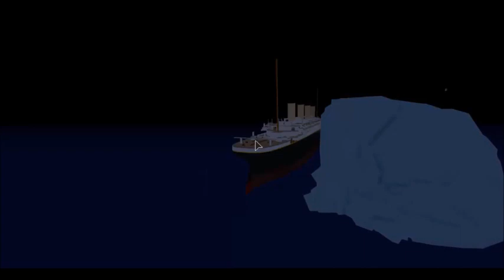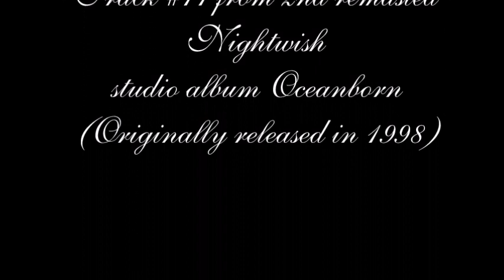Nightwish - Sleeping Sun (ROBLOX Music Video) • Titanic 105 Year Anniversary •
Video produced by JosephBoxhall
Video directed by JosephBoxhall and Jesse Gillett

Some film in this video is not mine, some of it is taken from Jesse Gillette's video "Sleeping Sun || Roblox Titanic"

Sleeping Sun is track number 1, taken from Single "Ballads Of The Eclipse" which has been added to Oceanborn, go purchase this amazing son and album,. Thanks!!

This video is dedication to those who died on the tragedy on April 15th, 1912

Short story:
On April 10, the RMS Titanic, one of the largest and most luxurious ocean liners ever built, departed Southampton, England, on its maiden voyage across the Atlantic Ocean. The Titanic was designed by the Irish shipbuilder William Pirrie and built in Belfast, and was thought to be the world’s fastest ship. It spanned 883 feet from stern to bow, and its hull was divided into 16 compartments that were presumed to be watertight. Because four of these compartments could be flooded without causing a critical loss of buoyancy, the Titanic was considered unsinkable. While leaving port, the ship came within a couple of feet of the steamer New York but passed safely by, causing a general sigh of relief from the passengers massed on the Titanic‘s decks. On its first journey across the highly competitive Atlantic ferry route, the ship carried some 2,200 passengers and crew.

After stopping at Cherbourg, France, and Queenstown, Ireland, to pick up some final passengers, the massive vessel set out at full speed for New York City. However, just before midnight on April 14, the RMS Titanic failed to divert its course from an iceberg and ruptured at least five of its hull compartments. These compartments filled with water and pulled down the bow of the ship. Because the Titanic‘s compartments were not capped at the top, water from the ruptured compartments filled each succeeding compartment, causing the bow to sink and the stern to be raised up to an almost vertical position above the water. Then the Titanic broke in half, and, at about 2:20 a.m. on April 15, stern and bow sank to the ocean floor.

Because of a shortage of lifeboats and the lack of satisfactory emergency procedures, more than 1,500 people went down in the sinking ship or froze to death in the icy North Atlantic waters. Most of the 700 or so survivors were women and children. A number of notable American and British citizens died in the tragedy, including the noted British journalist William Thomas Stead and heirs to the Straus, Astor, and Guggenheim fortunes.

One hour and 20 minutes after Titanic went down, the Cunard liner Carpathia arrived. The survivors in the lifeboats were brought aboard, and a handful of others were pulled out of the water. It was later discovered that the Leyland liner Californian had been less than 20 miles away at the time of the accident but had failed to hear the Titanic‘s distress signals because its radio operator was off duty.

At 2:20 a.m. on April 15, 1912, the British ocean liner Titanic sinks into the North Atlantic Ocean about 400 miles south of Newfoundland, Canada. The massive ship, which carried 2,200 passengers and crew, had struck an iceberg two and half hours before.

Announcement of details of the tragedy led to outrage on both sides of the Atlantic. In the disaster’s aftermath, the first International Convention for Safety of Life at Sea was held in 1913. Rules were adopted requiring that every ship have lifeboat space for each person on board, and that lifeboat drills be held. An International Ice Patrol was established to monitor icebergs in the North Atlantic shipping lanes. It was also required that ships maintain a 24-hour radio watch.

On September 1, 1985, a joint U.S.-French expedition located the wreck of the Titanic lying on the ocean floor at a depth of about 13,000 feet. The ship was explored by manned and unmanned submersibles, which shed new light on the details of its sinking.